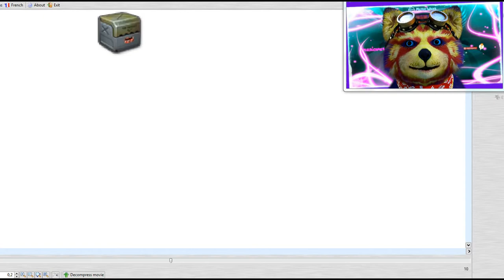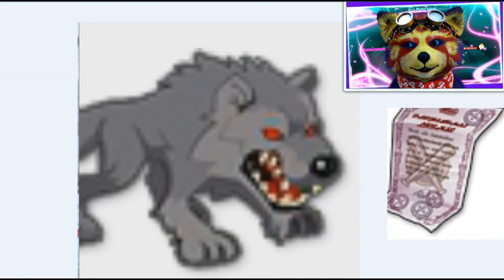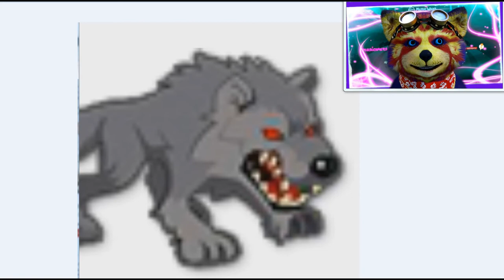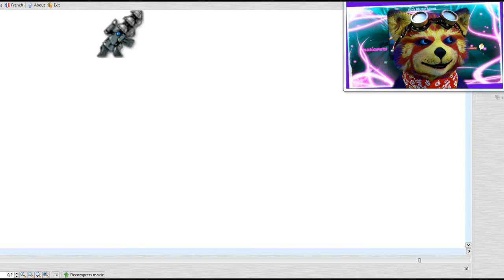Секреты Музвар - Разбор игры - Обновления будут?